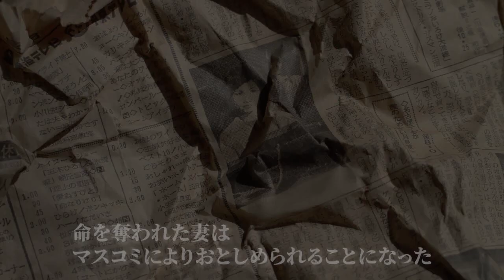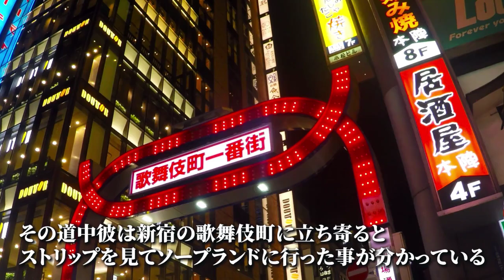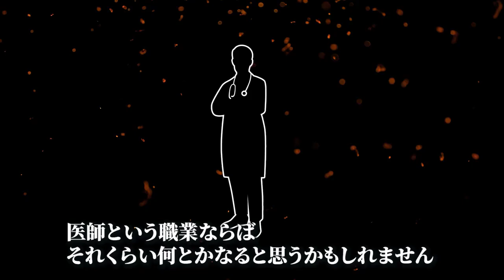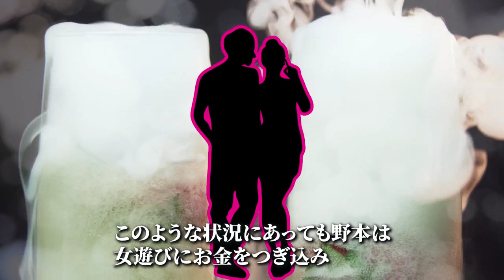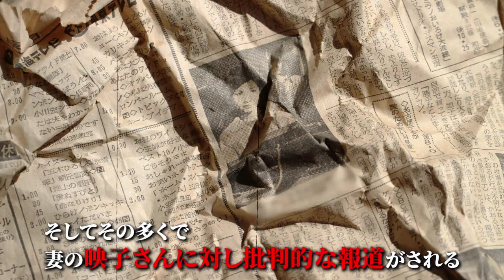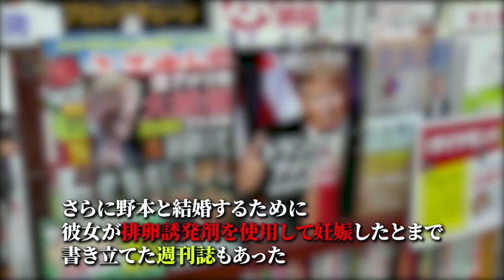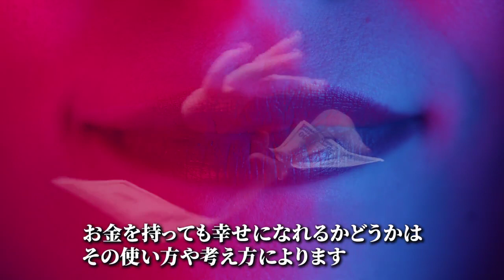【報道の闇】自分の妻と子供に手を掛け悲劇を演じた男の末路